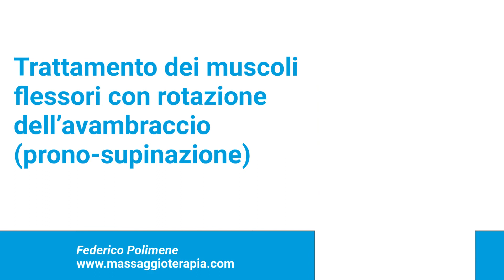Trattamento dei muscoli flessori con rotazione dell’avambraccio (prono-supinazione)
👉 Utile (se non indispensabile) per chi soffre della sindrome del tunnel carpale.

🛑 È una patologia sempre più diffusa che non si può ignorare: se non adeguatamente trattata porta a un intervento chirurgico.

✔ Il trattamento con tecnica fasciale ripristina l’ottimale funzionamento della mano e del braccio e permette di tornare a una piena condizione di benessere.